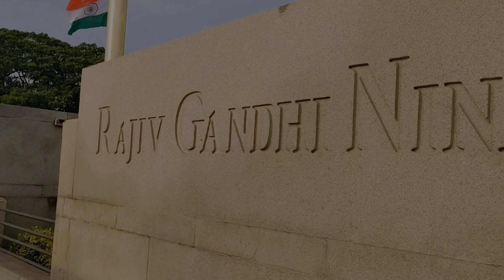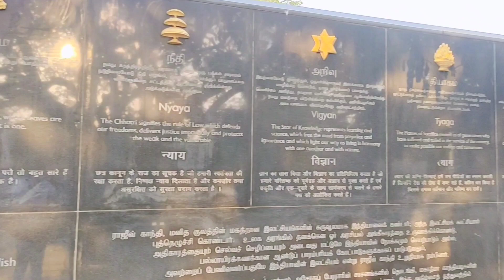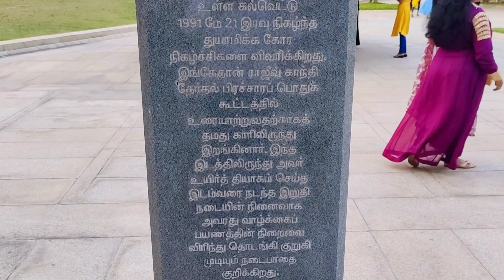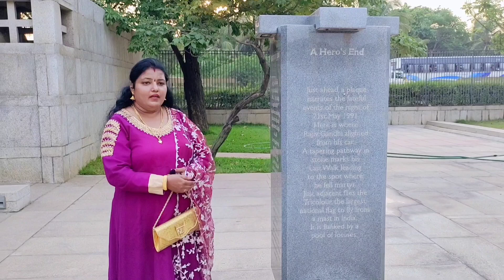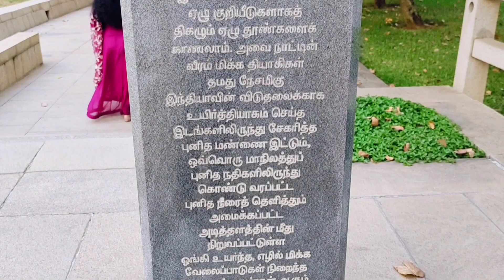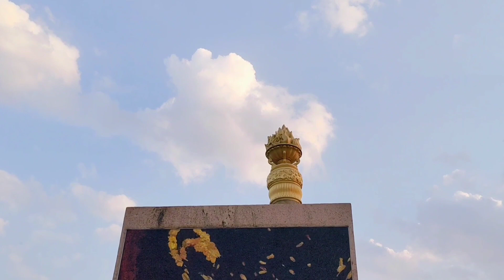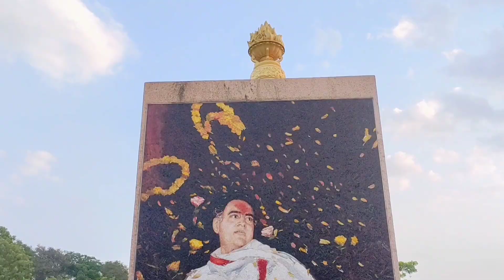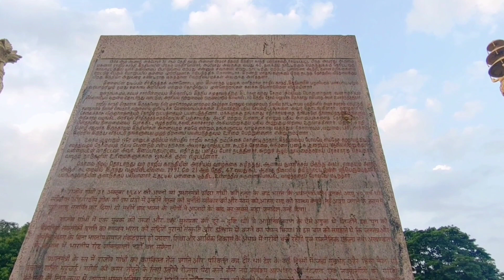A Tribute to former PM Rajiv Gandhi on his birthday by Bahrain Thamizhachi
Hello Friends today we are going to see Rajiv Gandhi memorial and it is a great Tribute to our former PM Rajiv Gandhi on his birthday by Bahrain Thamizhachi